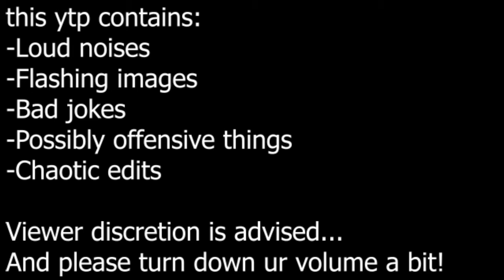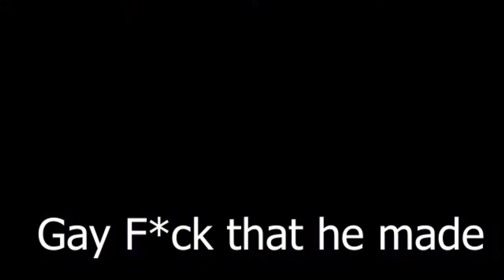YTP: TanqR has a nwodkaerB latneM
Omg TanqR has a nwodkaerB latneM AGAIN!1!!!1!111!!!1